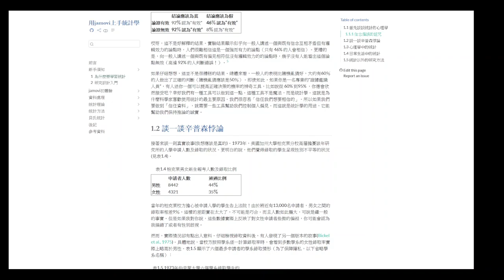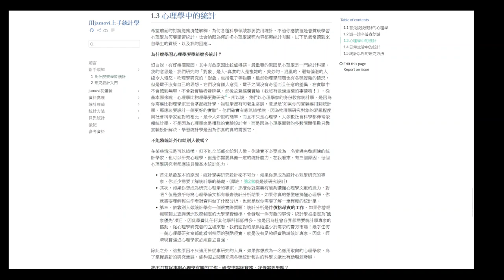[導讀]用jamovi上手統計學 1.為什麼要學習統計